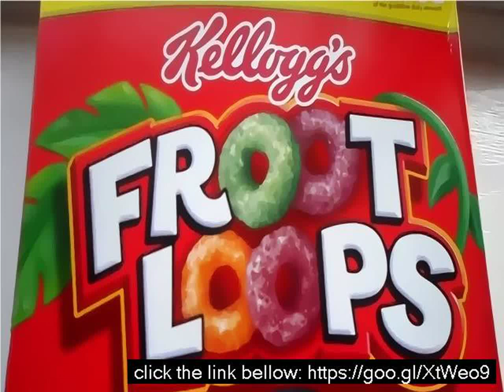Sugar content in fruit loops